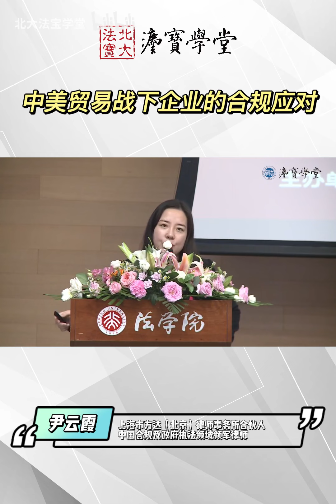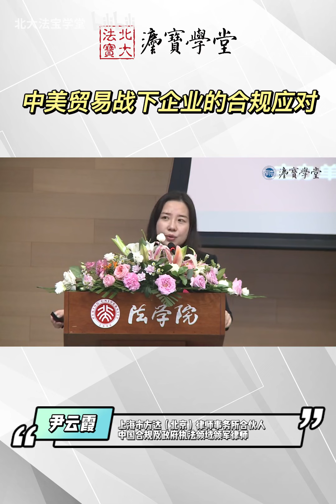尹云霞《中美贸易战下企业的合规应对》 - 北京大学 Peking University